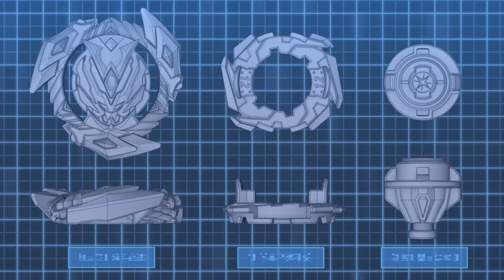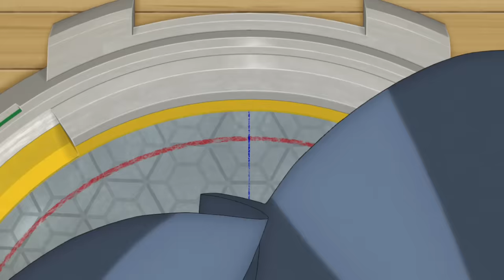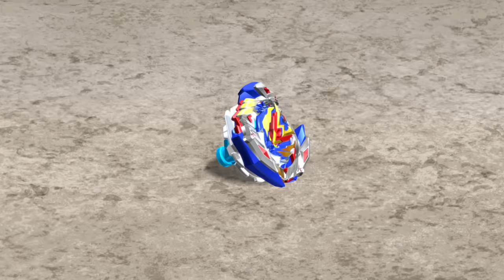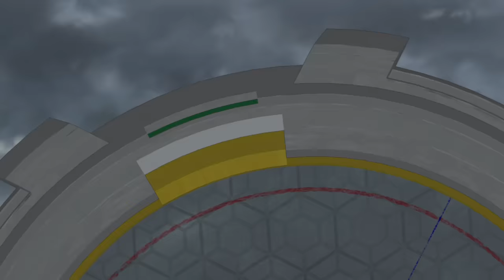BEYBLADE BURST TURBO Episodio 1: ¡Hora del Modo Turbo!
Después de dos años como Campeón Mundial, Valt está listo para llevar a Valtryek al siguiente nivel: ¡Turbo! En su andar, Valt conoce a Aiger Akabane. Sin experiencia pero con un talento natural que compite con el de Valt, Aiger crea su propio Turbo Bey, Z Achilles. ¡Parece que hay un nuevo Blader listo para ser el centro de atención!

3, 2, 1… Let it Rip!!